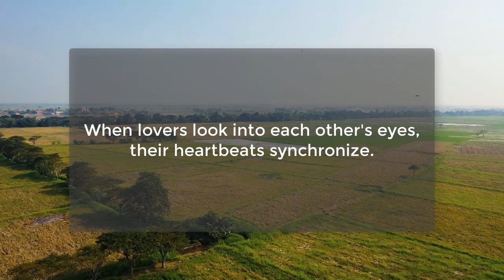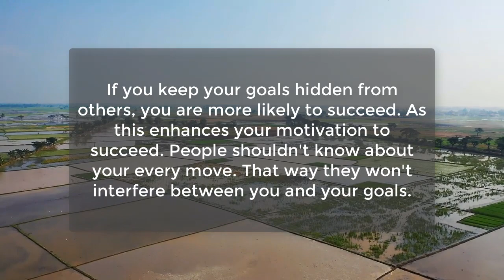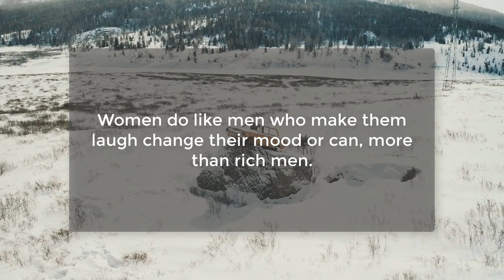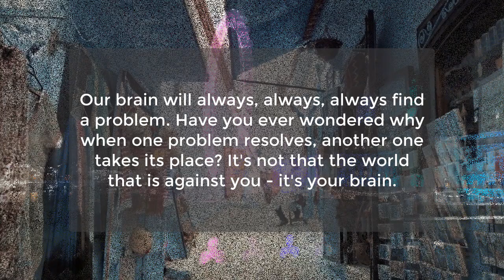Secret Psychological Facts About Human Behavior | Amazing Psychology Facts | Awesome Human Facts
When a woman wants s3x, she always talks about...
Women who have mostly male friends stay in...
Women do like men who make them laugh change their...